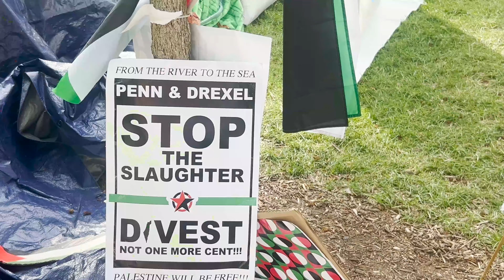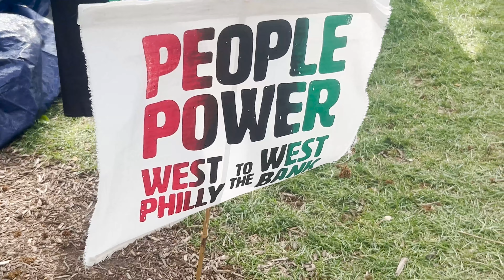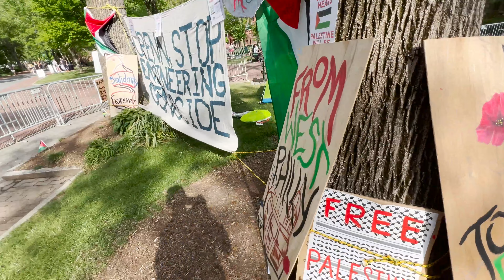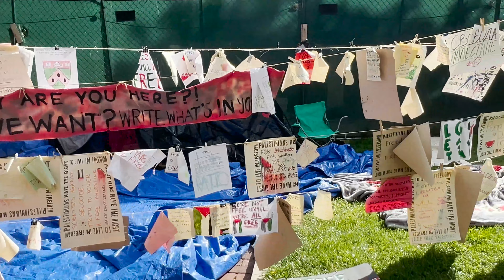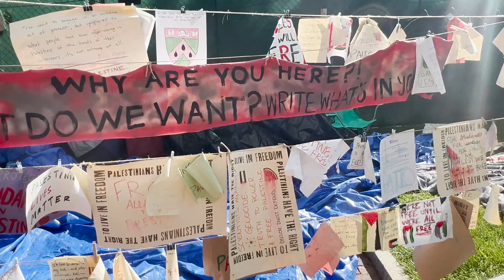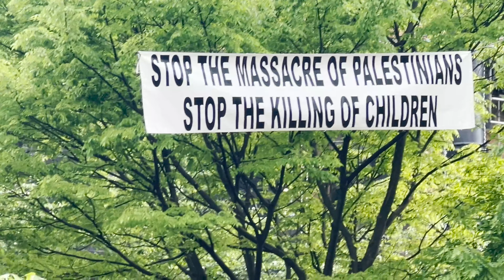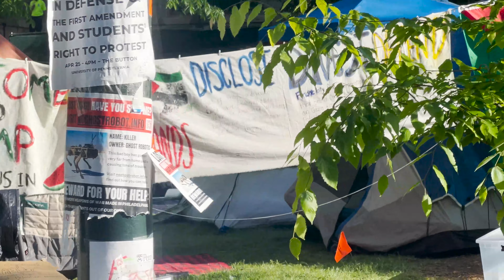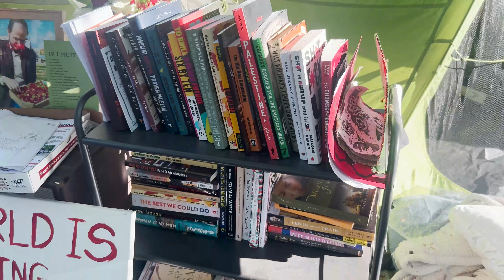阳和平：51再探宾大学生扎营声援巴勒斯坦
5月1日去宾大转了转，做了一些访谈，很有意思。2024年5月1日录制。